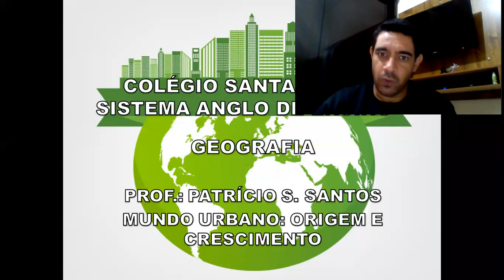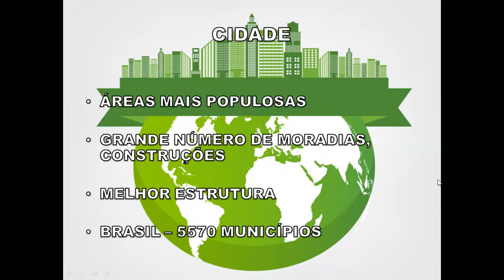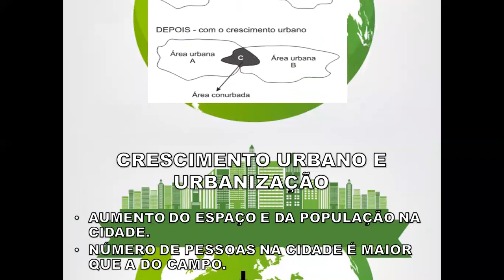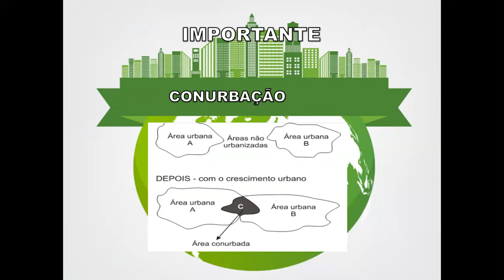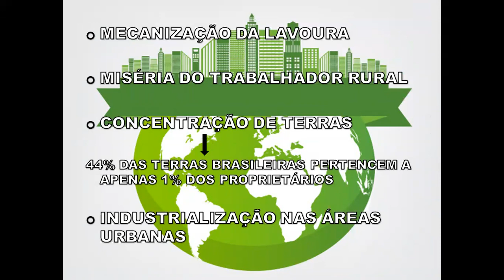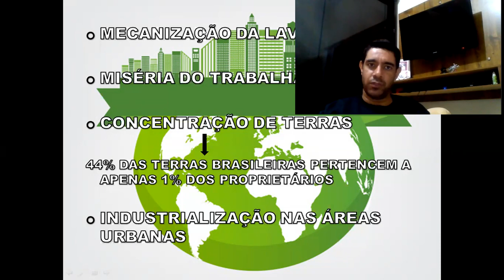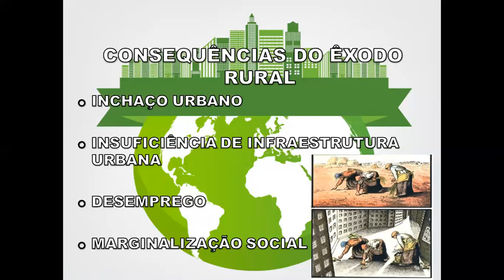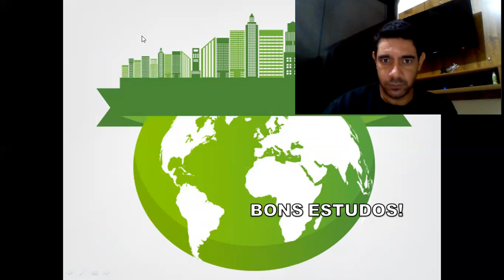Mundo urbano: origem e crescimento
Caderno 2 - módulo 6